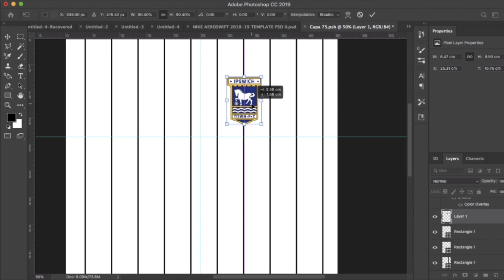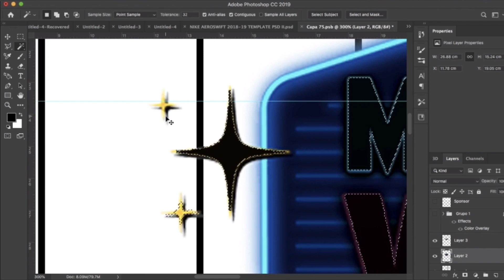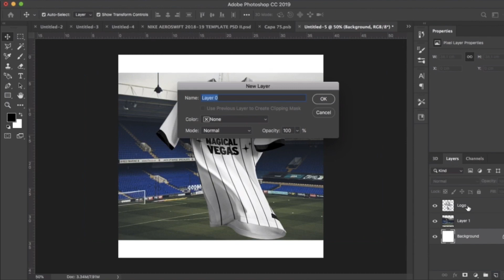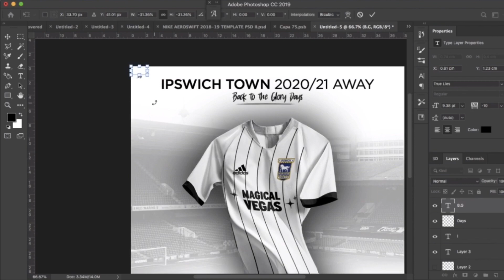Ipswich Town 2020/21 Away Kit Concept | Photoshop Speed Art | Football Poster Design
Ipswich Town Kit Concept Photoshop Speed Art/Tutorial Football Poster.